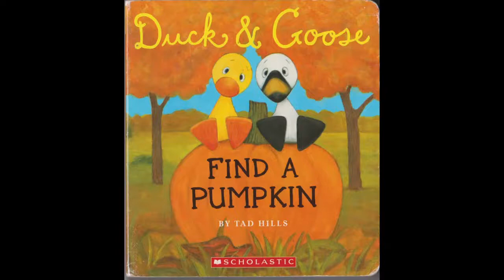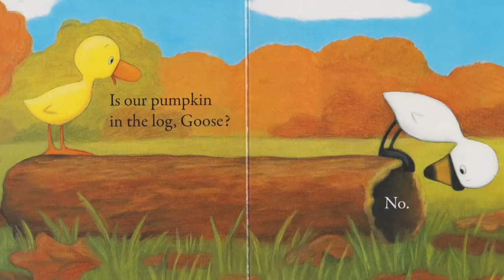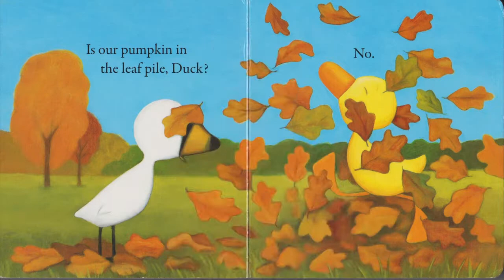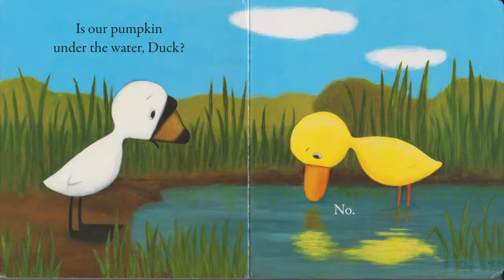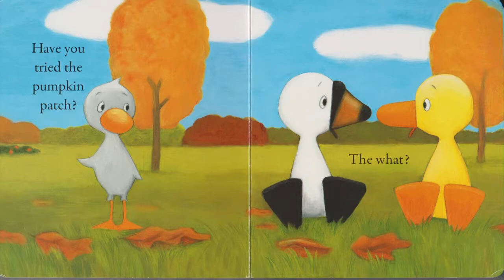Find a Pumpkin